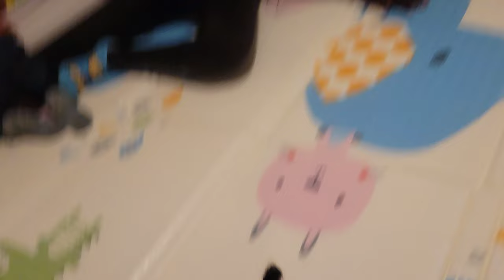MALAYSIA CUTS ✂️ ✂️ @KMilaRose_ HAIR PRANK AND SEE WHAT @KinigraDeon DOES!